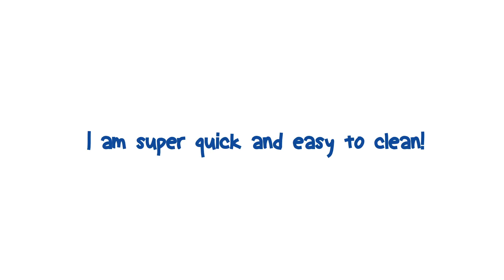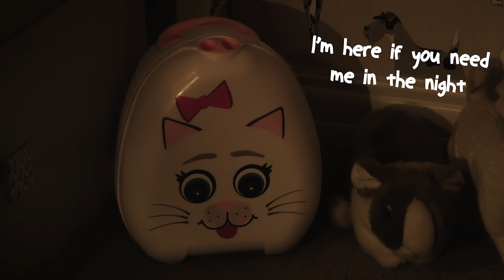My Carry Potty | Töpfchen